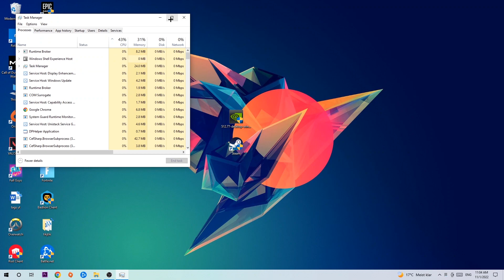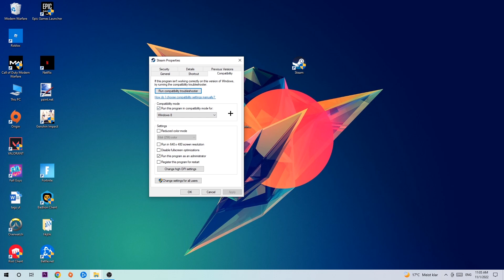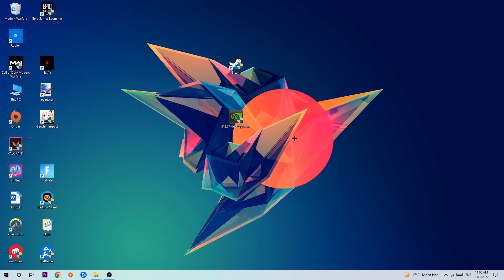Watch Dogs 2 – Fix Not Launching – Complete Tutorial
how to fix Watch Dogs 2  not launching fix,
Watch Dogs 2  not launching fix,